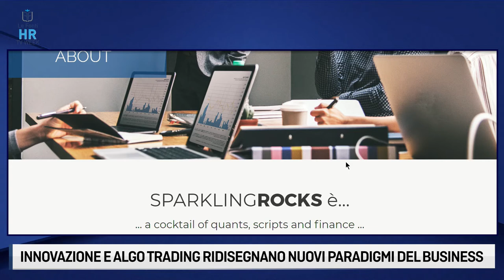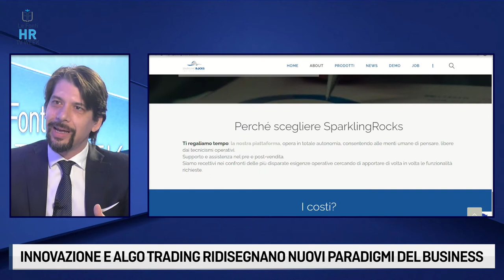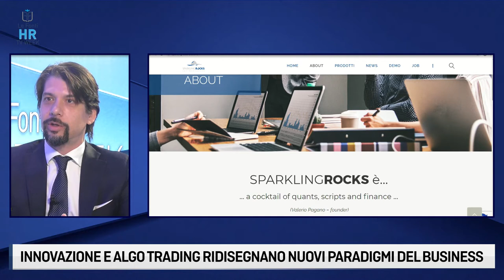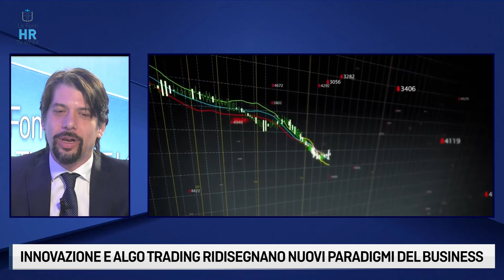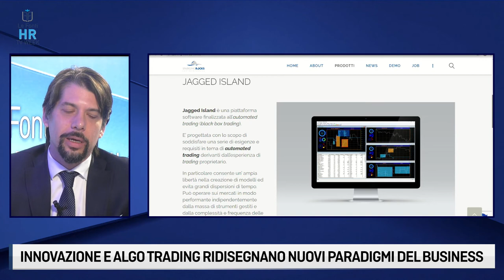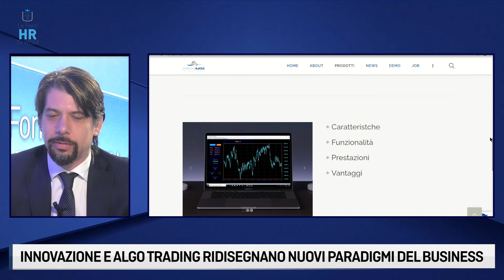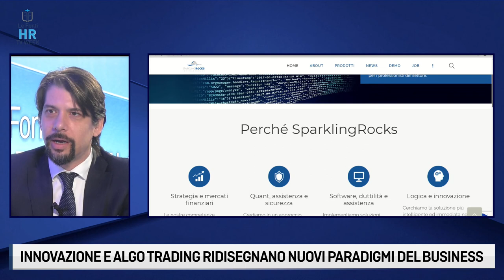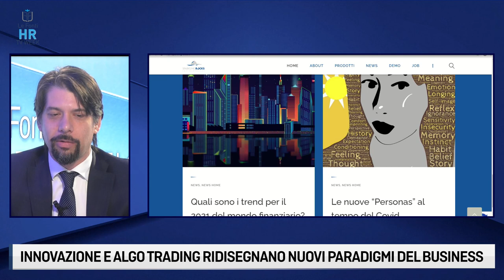LE FONTI HR TV WEEK - INNOVAZIONE E ALGO TRADING RIDISEGNANO NUOVI PARADIGMI DEL BUSINESS